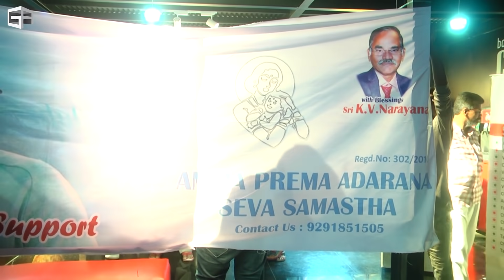Prati Roju Pandaage Special Show For Old Age Home People | Sai Tej, Raashi Khanna, Maruthi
PratiRojuPandaage Movie Ft SaiTej, RaashiKhanna, SatyaRaj, RaoRamesh & Others.
Directed by Maruthi,
Produced by Bunny Vas On (GA2 Pictures & UV Creations)
Co-Produced by SKN
DOP
Production Designer